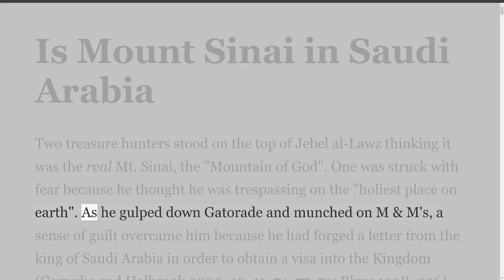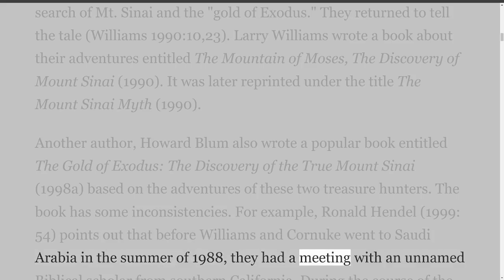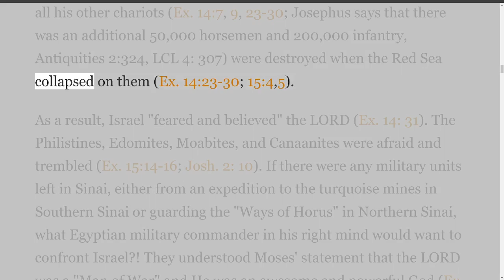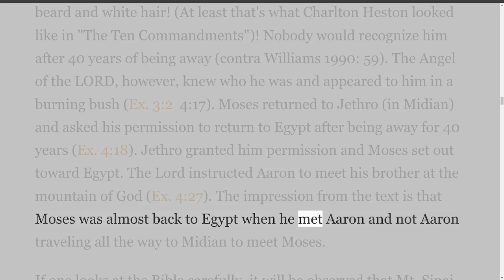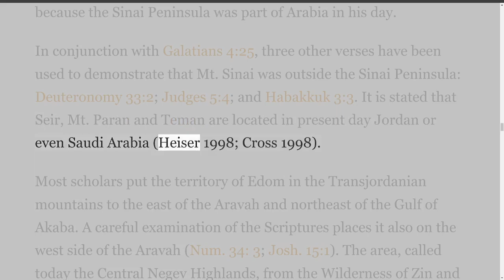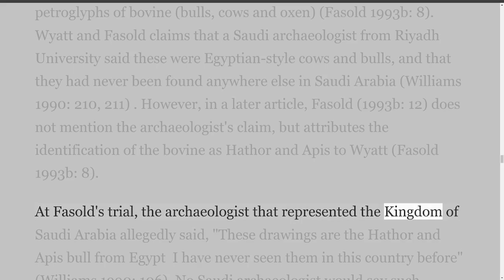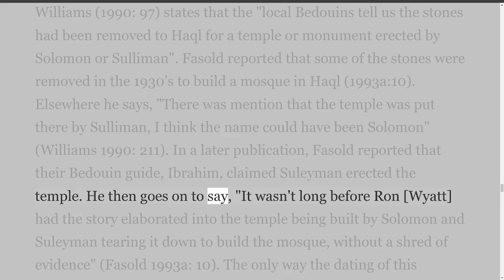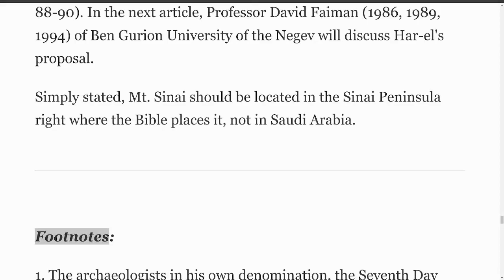Archaeology and the Bible by Gordon Franz, Is Mount Sinai in Saudi Arabia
Topics covered in this series:
Earthquakes: On The Increase? Or Warning Of Judgment To Come?
Is Mount Sinai in Saudi Arabia
The Rediscovery of the So-Called Jesus Family Tomb in Jerusalem
Nahum, Nineveh, And Those Nasty Assyrians
Remember, Archaeology is NOT a Treasure Hunt!
Job in the Land of Uz
The Synagogue on the Island of Delos and the Epistle of James
Asher Shall Dip His Foot In Oil
David, Goliath, And Tabloid Archaeology